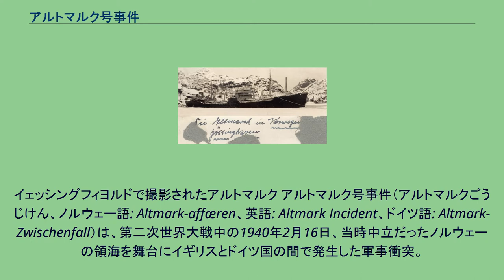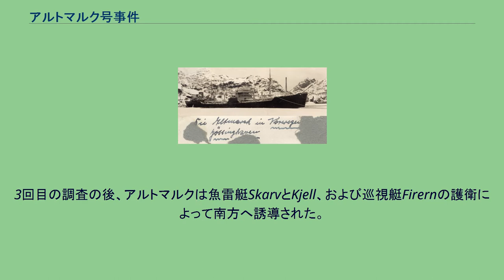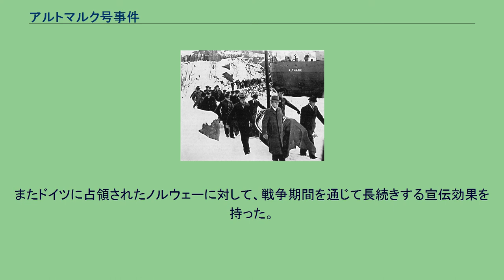アルトマルク号事件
ナチス・ドイツの事件
イェッシングフィヨルドで撮影されたアルトマルク アルトマルク号事件（アルトマルクごうじけん、ノルウェー語: Altmark-affæren、英語: Altmark Incident、ドイツ語: Altmark-Zwischenfall）は、第二次世界大戦中の1940年2月16日、当時中立だったノルウェーの領海を舞台にイギリスとドイツ国の間で発生した軍事衝突。
イギリス海軍によって行われた大掛かりな移乗攻撃の最後のものである。
1940年2月に、ドイツのタンカーアルトマルクは、299名の捕虜と共にドイツに戻りつつあった。
船上の捕虜は、ドイッチュラント級装甲艦アドミラル・グラーフ・シュペーの通商破壊活動によって沈められた商船から収容されたイギリスの船員だった。
南大西洋からドイツに帰る途中、アルトマルクはノルウェーの領海を通過した。
ノルウェー官憲による調査は2月15日に3回にわたって行われた。
ノルウェーの士官は船に乗り込んでおおまかな捜索を行い、ドイツの乗員は同船が全く商業的な目的で運行していると約束した。
最初の調査は水雷艇TryggによってLinesøy島沖で行われ、次にソグネフィヨルドで水雷艇Snøggにより、そして最後はHjeltefjordにおいてカルステン・タンク＝ニールセン提督と駆逐艦ガルムによって非公式に行われた。
3回目の調査の後、アルトマルクは魚雷艇SkarvとKjell、および巡視艇Firernの護衛によって南方へ誘導された。
伝えられるところでは、イギリスの捕虜は船倉に閉じ込められていたが、大声で叫んだり船の側壁を叩いたり、懸命に合図を送ろうとしたので、ドイツの乗組員はウインチを動かすことなどによってその音をかき消さなければならなかったという。
しかしノルウェーの捜索隊は船倉まで調べに入ることはなく、船はそのまま通航を許された。
アルトマルクは同じ日、エーゲルスンでイギリス空軍機に発見され、直ちに海軍に通報された。
駆逐艦コサック（フィリップ・ヴァイアン艦長）によって阻止されそうになったアルトマルクは、イェッシングフィヨルドに避難した。
しかしコサックはその翌日にその後を追い、接舷を強要した。
イギリス側は2月16日22時20分にアルトマルクに乗り込み、乗組員を圧倒して7名を殺害の末、捕虜を解放した。
コサックは、2月17日の真夜中過ぎにイェッシングフィヨルドを退去した。
ノルウェーの護衛艦は抗議したが、介入はしなかった。
ノルウェー政府によって後に出された公式見解は、国際条約によれば、中立国は圧倒的に優勢な力に対する抵抗の義務は負っていないというものだった。
ノルウェー人は中立の侵害に対して憤ったが、ヨーロッパの戦争に巻き込まれることも望んでいなかった。
しかしアルトマルク号事件は、連合国にもドイツにも同様に、ノルウェーの中立に対する懸念を植え付けるものだった。
両側ともノルウェーに対して軍事力を行使する非常時計画があった。
その主たる目的は、戦争初期にドイツ軍需産業が依存していたスウェーデンの鉄鉱石の輸送路の確保であった。
アルトマルク号事件によって、ヒトラーは連合国がノルウェーの中立を尊重しないことを確信した。
2月19日、ヒトラーはデンマークとノルウェーの占領を目的とするヴェーザー演習作戦の推進を決定した。
作戦は1940年4月9日に実施された。
アルトマルク号事件は、「まやかし戦争」の期間、つかの間であるが、イギリスにとって切実に必要とされていた士気高揚の効果をもたらした。
またドイツに占領されたノルウェーに対して、戦争期間を通じて長続きする宣伝効果を持った。
ノルウェー対独協力政府は、彼らの蔑称である「クヴィスリング」を打ち消すために、この衝突のあった場所イェッシングフィヨルドから、親連合国・反ナチスの者を指す「イェッシング」という蔑称を造り出したが、この言葉は一般大衆によって直ちに好意的な言葉として使われ始め、もくろみは逆効果となった。
そのため1943年には公の場での使用が禁止された。
^ BBC Home. The Last Boarding Action of the Royal Navyby WatTyler ^ "The Rule of Law in International Affairs" (Brian Simpson 2003), page 2...